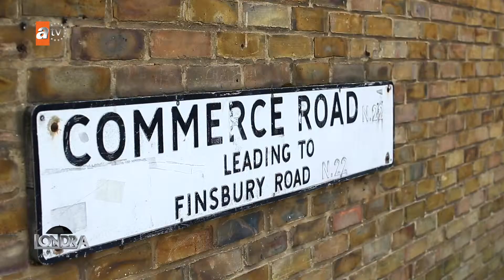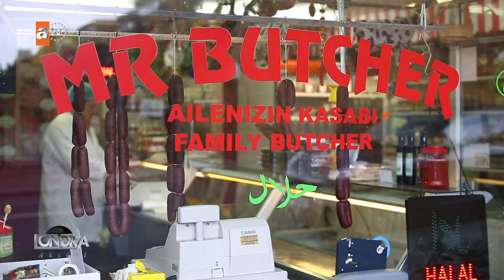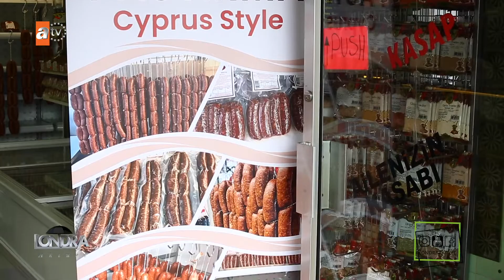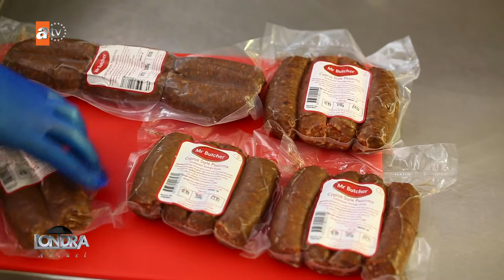Londra Aktüel 106-Mr Butcher-Kıbrıs Pastırması Nasıl Yapılır